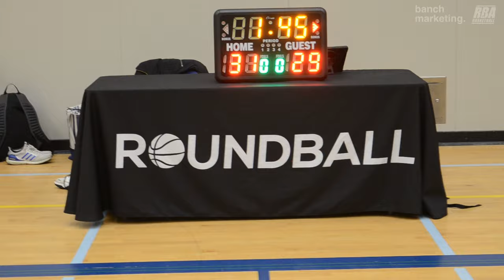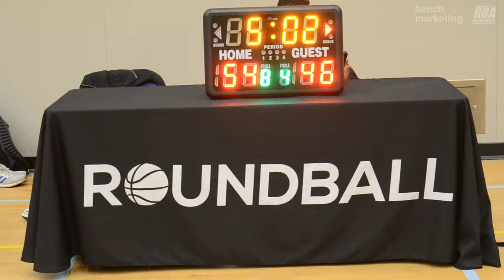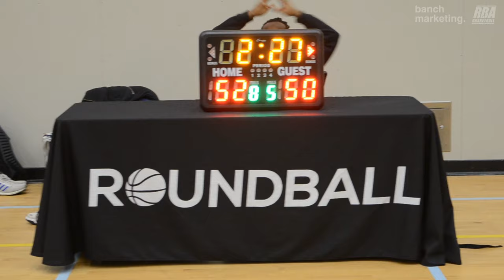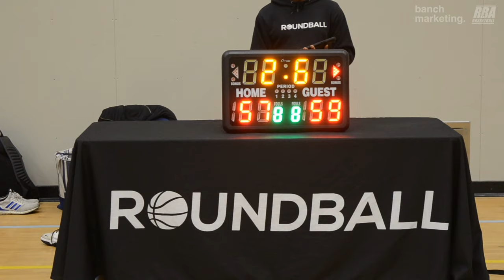2024 Burnaby Winter Rec Quarterfinals - Vancouver Reign vs CAPMO - Roundball BC Basketball League